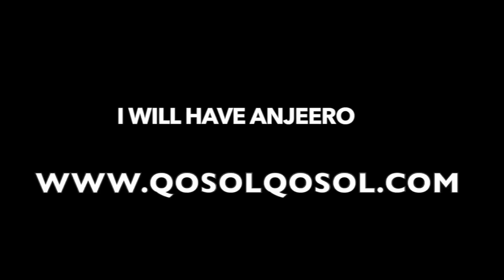TOP 10 BEST SOMALI VINES WEEK 3